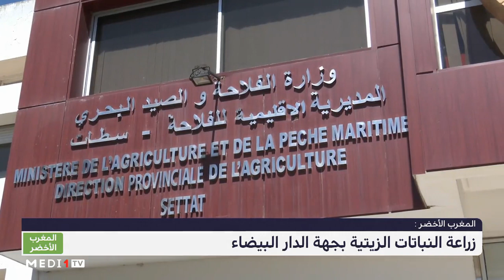المغرب الأخضر .. واقع وآفاق زراعة النباتات الزيتية بجهة الدار البيضاء